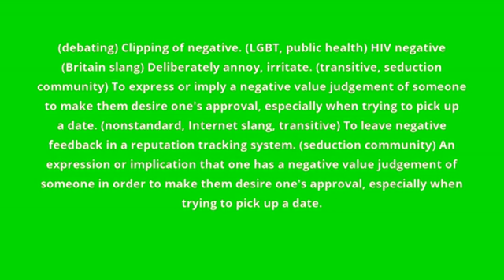what is the meaning of neg.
what neg means:
(debating) Clipping of negative. (LGBT, public health) HIV negative (Britain slang) Deliberately annoy, irritate. (transitive, seduction community) To express or imply a negative value judgement of someone to make them desire one's approval, especially when trying to pick up a date. (nonstandard, Internet slang, transitive) To leave negative feedback in a reputation tracking system. (seduction community) An expression or implication that one has a negative value judgement of someone in order to make them desire one's approval, especially when trying to pick up a date.